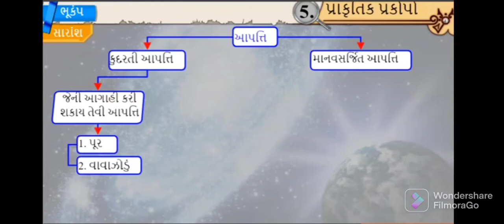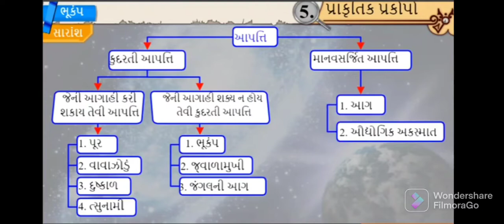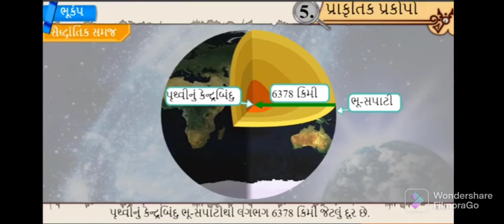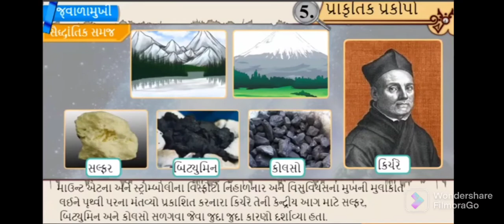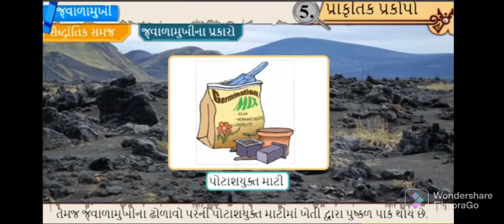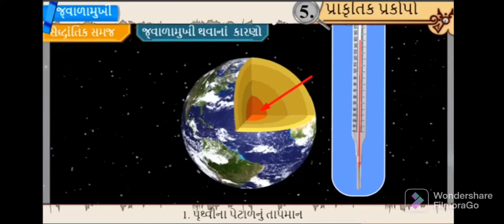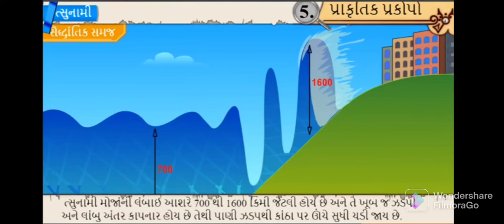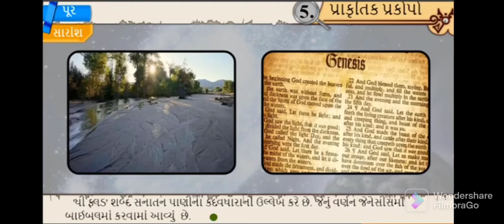પ્રાકૃતિક પ્રકોપો - ધોરણ -8, સામાજિક વિજ્ઞાન